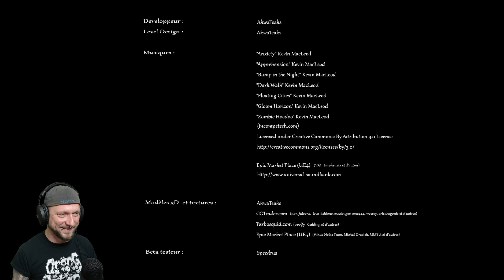PRECIPICE! Ein Horror Game von P.T. inspiriert | Let's Play Precipice - Gameplay deutsch german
Précipice ist ein First-Person-Horrorspiel, das offen von 'P.T.' inspiriert ist, der Silent Hills Demo, mit der Hideo Kojima und Guillermo del Toro. In dieser offensichtlichen Hommage an das ursprüngliche Spiel von Konami können Spieler durch sehr ähnliche Korridore gehen und neue Schrecken erleben.